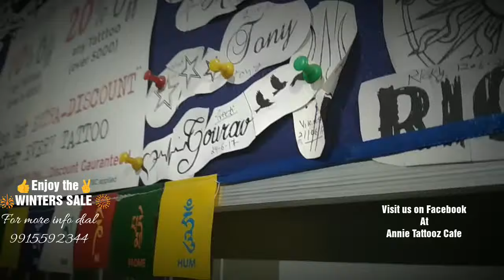LOVE: DAD & DAUGHTER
name written on the the hand is "REHMAT" . reason behind the tattoo is: the family got her Daughter REHMAT by the GRACE (REHMAT, hindi meaning) of god.